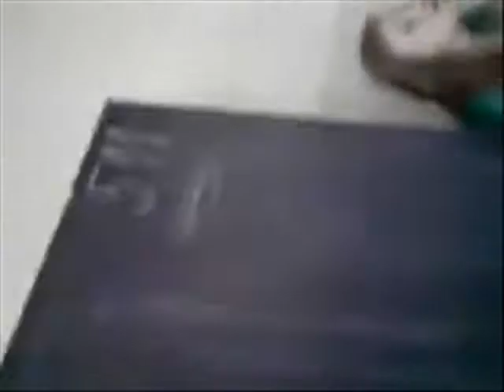aby to nebylo ze by to bylo